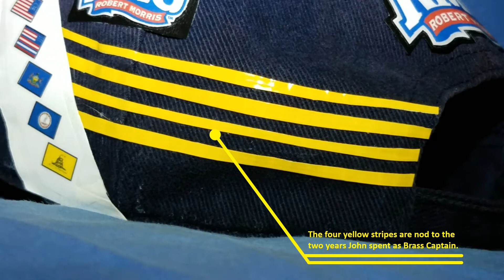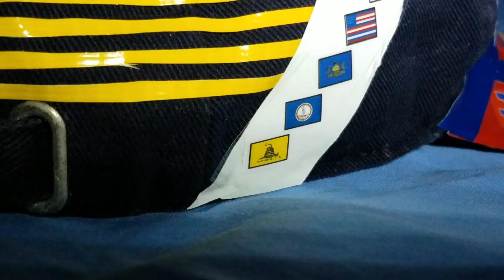Band Tribute Hat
John pays tribute to the friends he made in band with a special running hat. The hat will be worn during the 2018 Color Run at RMU on April 14th.